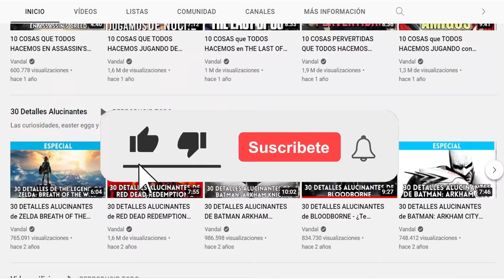Los MEJORES JUEGOS de PS4 - TOP 30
Los mejores juegos de PS4. La ya veterana consola de Sony convive con su sucesora en el mercado pero sigue recibiendo grandes títulos. Es un buen momento para repasar sus 30 mejores juegos, ¿cuáles son tus favoritos? Para estar al tanto de toda la actualidad del mundo de los videojuegos visita